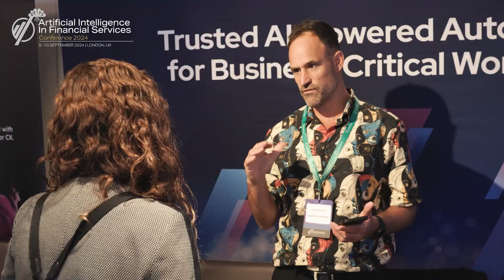Artificial Intelligence in Financial Services Conference 2024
See highlights of our 2024 Artificial Intelligence in Financial Services Conference. Hear what our delegates, speakers and sponsors had to say about this must attend event.